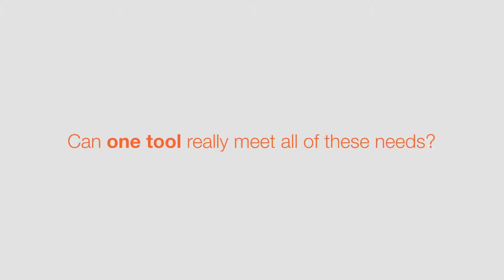Zimbra Anytime, Anywhere on Any Device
Use Zimbra anywhere! Learn more with this 2-minute video.